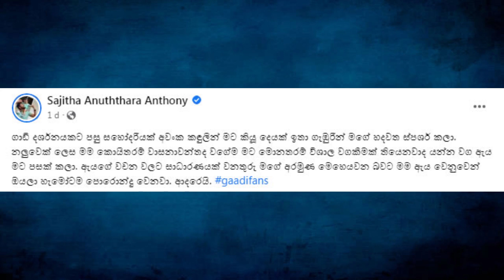සජිත ඇන්තනීව මහා සෙනඟක් ඉස්සරහා වැළඳගනිමින් තරුණියක් හඩා වැටෙයි | sajitha anthony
sajitha anthony